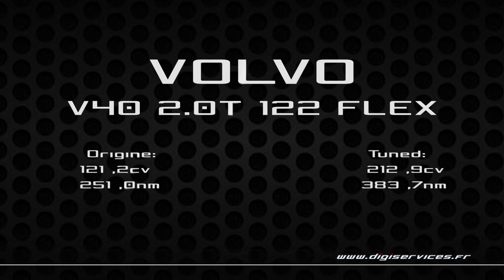Volvo V40 2.0T 122cv Reprogrammation Moteur Flexfuel @ 213cv Digiservices Paris 77 Dyno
Reprogrammation moteur flexfuel sur une Volvo V40 2.0T de 122cv.